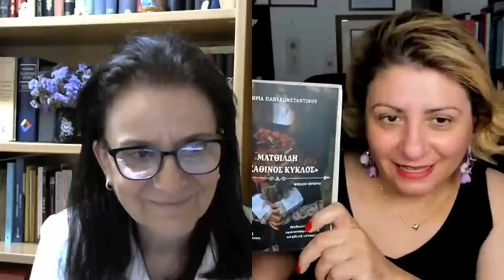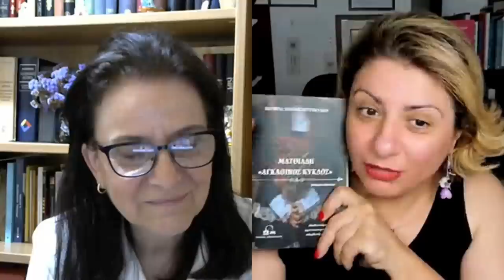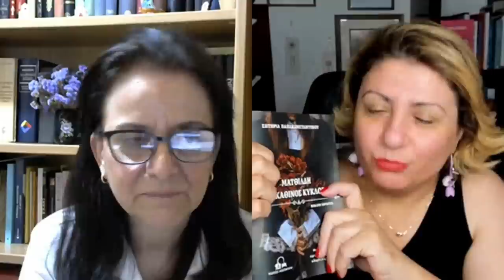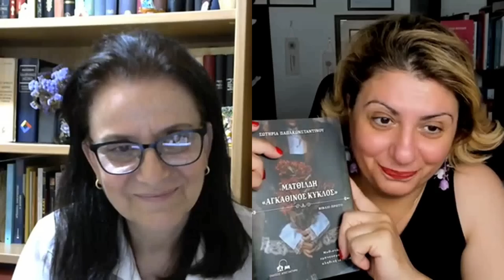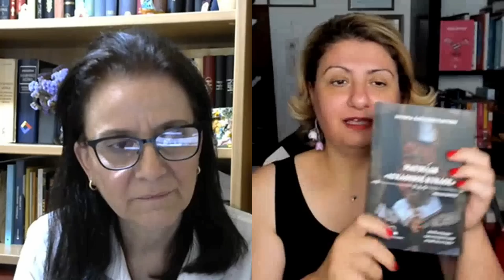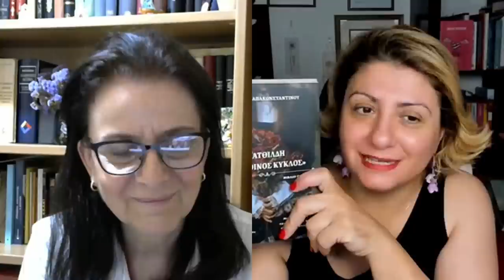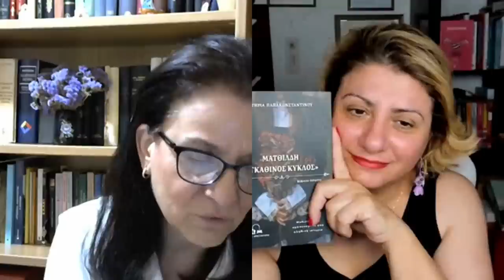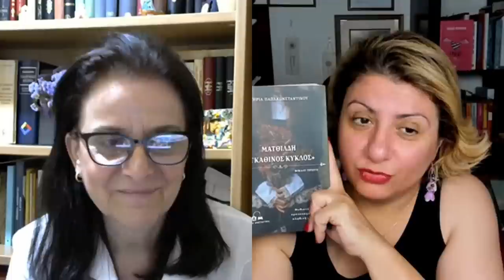Παρουσίαση του βιβλίου "Ματθίλδη, ο αγκάθινος κύκλος" της Σωτηρίας Παπακωνσταντίνου. Ένα ψυχο-βιβλίο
Η Σωτηρία Παπακωνσταντίνου, μέλος της ψυχοεκπαιδευτικής κοινότητας του καναλιού μας,  έγραψε το βιβλίο "Ματθίλδη, ο αγκάθινος κύκλος", το οποίο είναι βασισμένο σε πραγματική ιστορία. Πρόκειται για ένα ψυχολογικό και ψυχολογημένο μυθιστόρημα βγαλμένο μέσα από τη ζωή!
Το βιβλίο, που κυκλοφορεί από τις εκδόσεις Αποστακτήριο, μπορείτε να το βρείτε στα βιβλιοπωλεία και στον ακόλουθο σύνδεσμο: